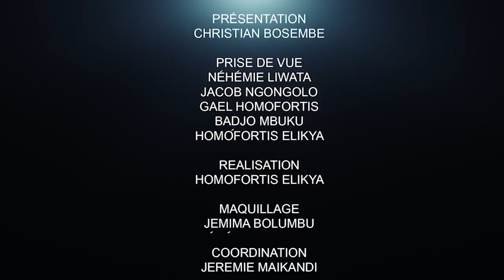CRITIK INFOS 11.05.2022: FATSHI VICTIME DE LA MANIPULATION : VÉRITÉS SUR SES PROPOS.